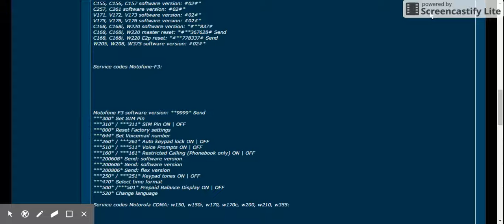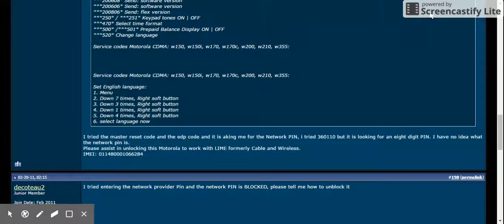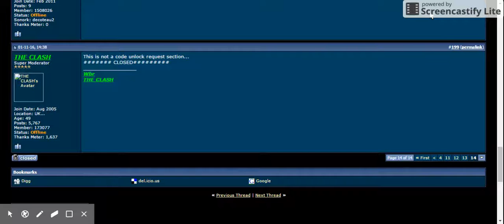Motorola Service Codes c139 c138 c140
Service codes Motorola:
C113, C114, C115, C115i, C116, C117, C118, C122 software version: #02#*